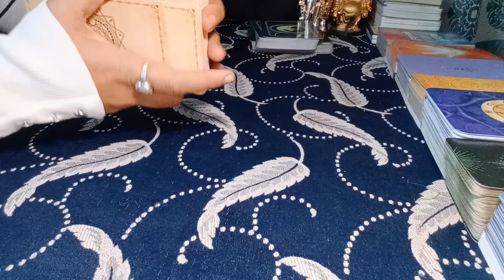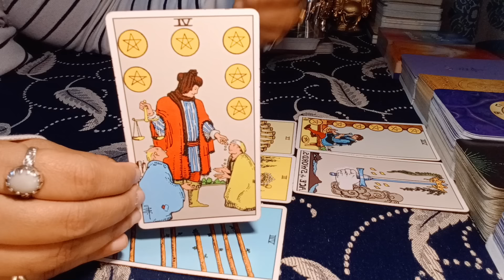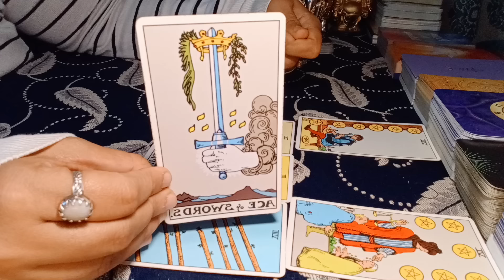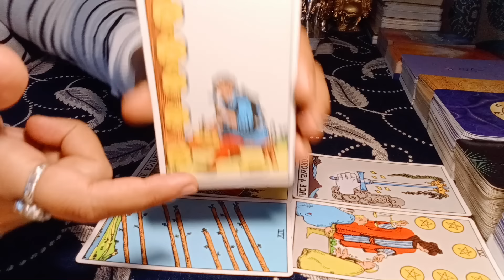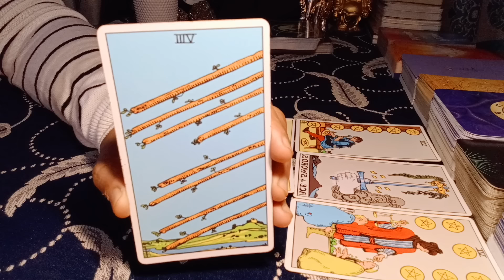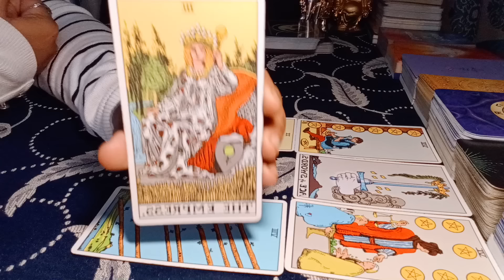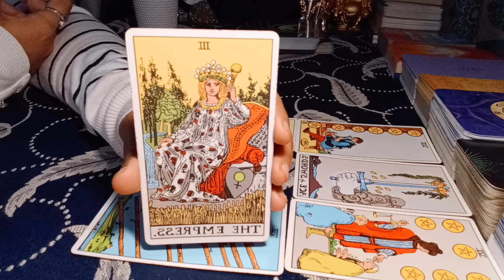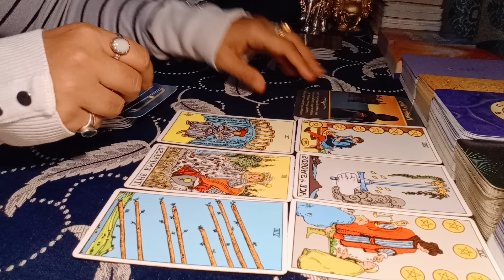❤AQUARIUS♒"Omg,MIND-BLOWING MESSAGES about LOVE, MONEY, CAREER, HEALTH...etc!" FEBRUARY 2024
aquarius
aquarius tarot
aquarius tarot reading
aquarius february 2024 tarot
aquarius february 2024 tarot reading
aquarius february 2024 reading
aquarius february 2024 weekly
aquarius tarot reading february 2024
aquarius january 2024 tarot
aquarius january 2024 tarot reading
aquarius january 2024 reading
aquarius january 2024 weekly
aquarius tarot reading january 2024
aquarius today

EXTENDED TITLE:"Omg,THEY have UNBEIVABLY STRONG FEELINGS for you, PERFECT MATCH!"

1) NEXT 6 MONTHS - EXTREMELY DETAILED
2) NEXT 1 YEAR - EXTREMELY DETAILED

72129184
781